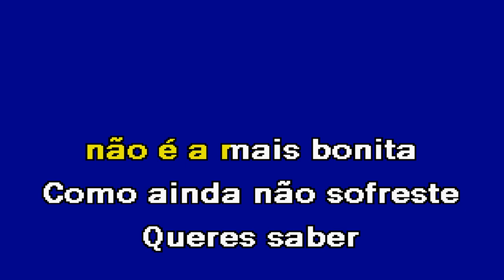SAUDADE É TUDO O QUE FICA Carlos Zel Karaoke